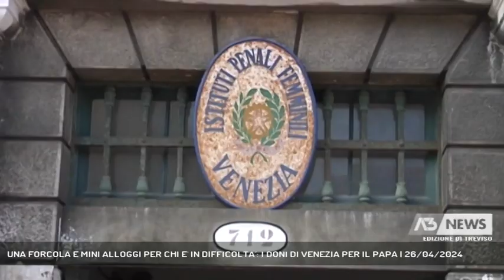UNA FORCOLA E MINI ALLOGGI PER CHI E' IN DIFFICOLTA': I DONI DI VENEZIA PER IL PAPA | 26/04/2024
A3 NEWS Treviso 26/04/2024 - VENEZIA - Ormai mancano due giorni alla visita di Papa Francesco a Venezia che avrà uno dei suoi momenti più significativi nell'incontro del successore di Pietro con le detenute.   || Una forcola in legno, un momento di preghiera dei giovani per Papa Francesco alla Salute e la messa a disposizione, da parte della diocesi di Venezia, di mini alloggi per persone in momentanea difficoltà. Sono questi i doni che la diocesi Patriarcato di Venezia farà al Santo Padre in occasione della sua visita a Venezia di domenica. Visita che vivrà in carcere nell'incontro con l'arte e le detenute uno dei momenti più forti. Il capo dipartimento dell'amministrazione penitenziaria Giovanni Russo non nasconde l'emozione. - Intervistati GIOVANNI RUSSO (CAPO DIPARTIMENTO AMM. PENITENZIARIA MINISTERO GIUSTIZIA) (Servizio di Lorenzo Mayer) - Segui Antenna Tre anche sul digitale terrestre! Visita il sito